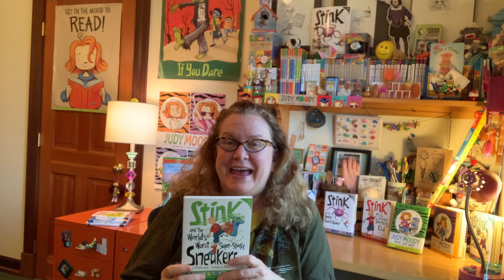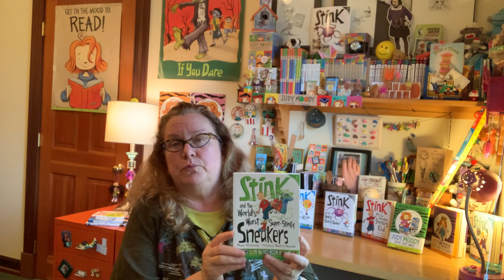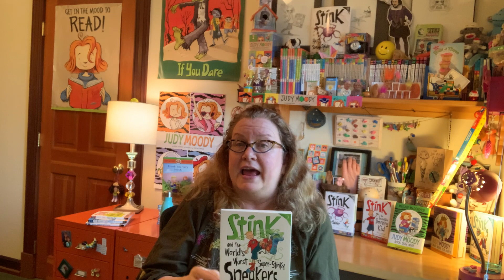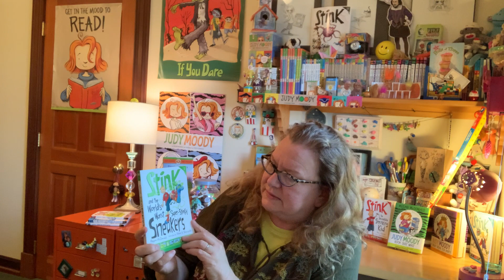Megan McDonald on the Science of Stink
Megan McDonald, author of the Stink series, tells the story behind Stink and the World’s Worst Stinky Sneakers, and the job of being a professional smeller, with a challenge to discover the smelliest thing in the whole world.

Stink and the World's Worst Super-Stinky Sneakers
by Megan McDonald
illustrated by Peter H. Reynolds

Stink’s class is going on a field trip to the Gross-Me-Out exhibit at the science museum, and he can’t wait to see the Vomit Machine, the Burp-O-Meter, and the Musical Farts. But at the Everybody Stinks exhibit, Stink discovers that his very own nose has amazing sniffing abilities—and that some people have real jobs sniffing stuff for NASA! Soon the junior olfactory whiz is engrossed in toilet water, corpse flowers, and all things smelly, and Stink and Sophie of the Elves are set to go toe-to-toe in a stinky sneaker contest. Will Stink’s fetid footwear be foul enough to earn him a Golden Clothespin Award? P.U.!